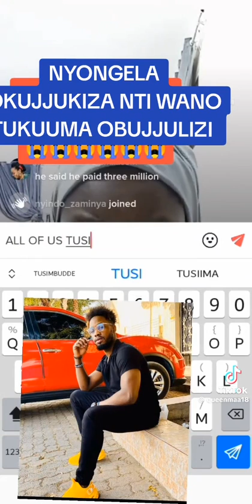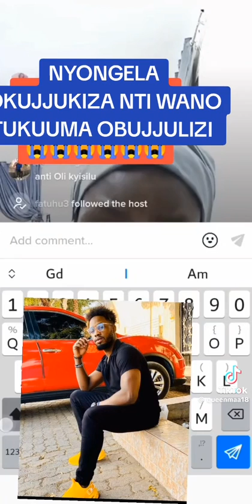Wuuno omuwala eyakabanga nga abanja Micho ssente nga agaanye okusasula